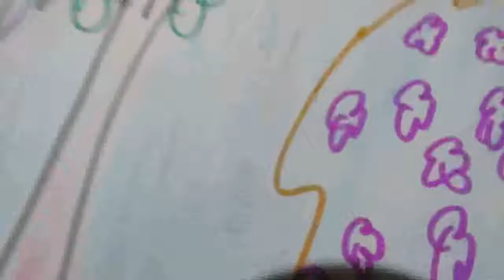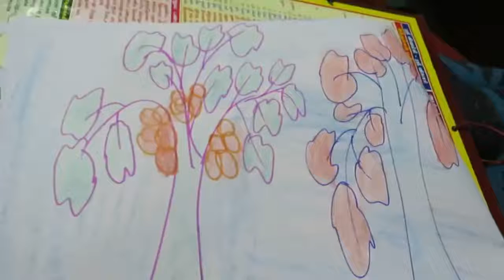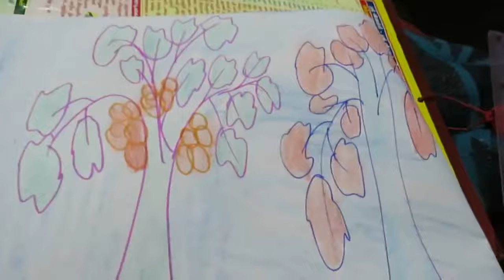தமிழ் - சிறு கதை - இலையும் மரமும்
இன்றைய class-ல்   தமிழ் -  சிறு கதை - இலையும் மரமும்